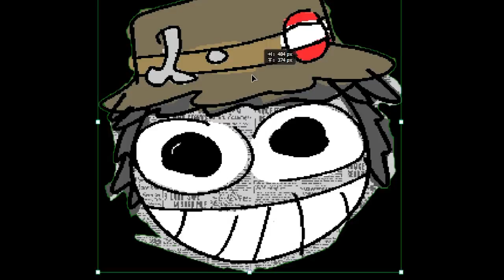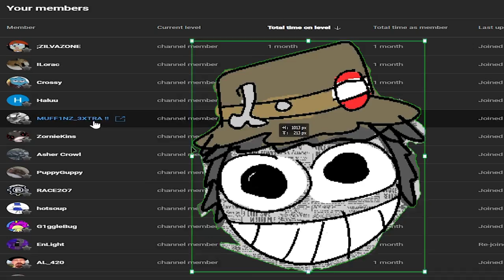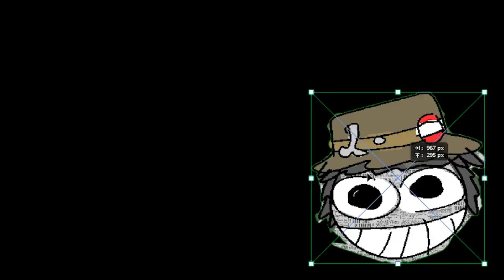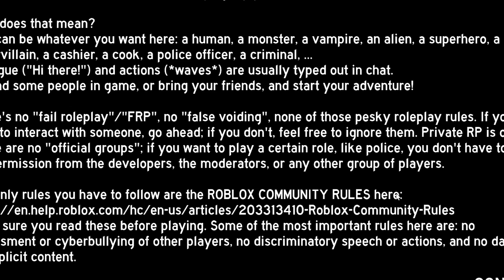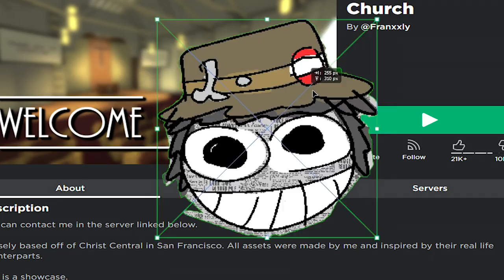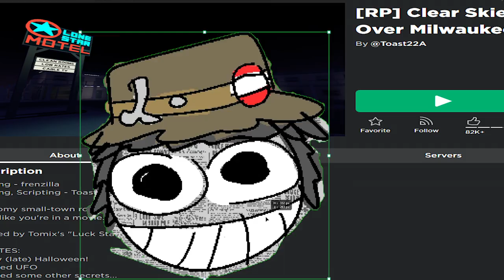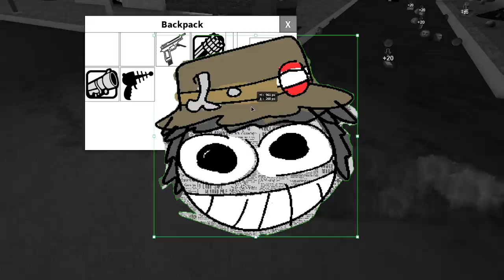average roblox larper activities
thank you Clear Skies Over Milwaukee

i made the intro music
gone_fishinq - peak mixing 101

gone_fishinq | paycheck gang*